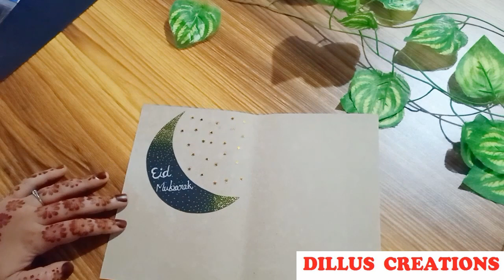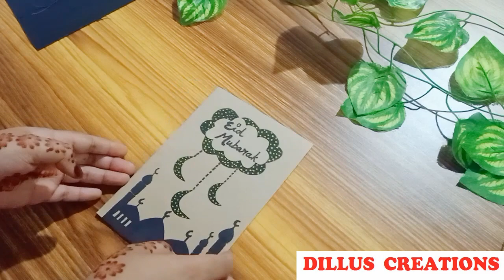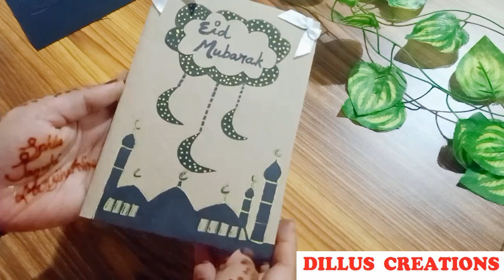How to make EID greeting card |EID MUBARAK | Paper greeting card| DILLUS CREATIONS | DIY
നിങ്ങൾക്ക് ഈ വീഡിയോ ഇഷ്ടമാണെങ്കിൽ. ദയവായി ലൈക്ക് ചെയ്യുക, സബ്സ്ക്രൈബ് ചെയ്യുക. നിങ്ങൾക്ക് എന്തെങ്കിലും നിർദ്ദേശങ്ങളുണ്ടെങ്കിൽ, കമന്റ് ചെയ്യുക